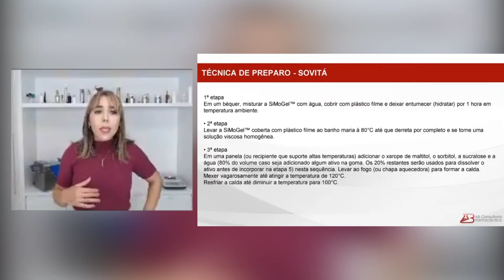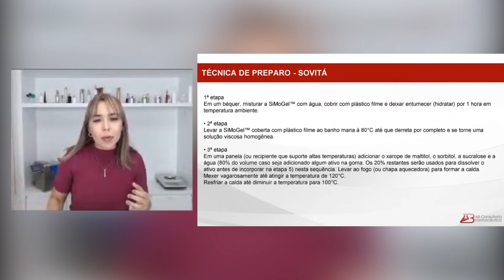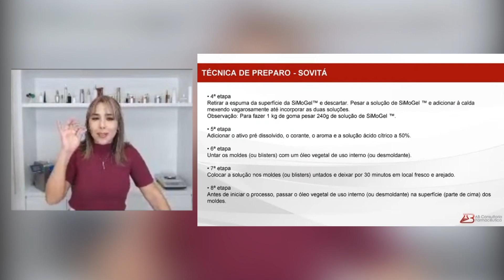Como manipular gomas com simogel na prática